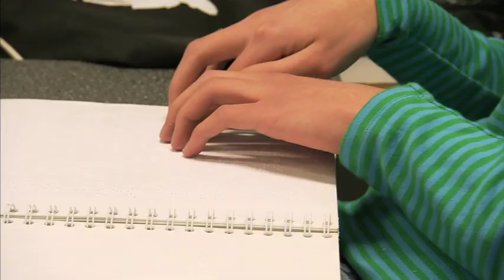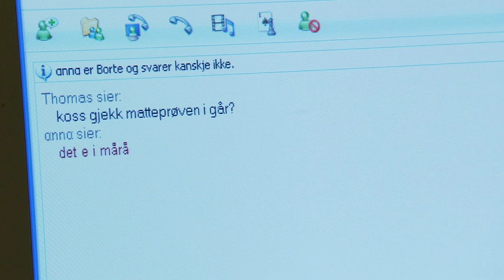Thomas - Artistgallaen 2009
I slutten av april 2009 gikk Lions Røde Fjær aksjon av stabelen. Inntektene gikk til Hurdal syn- og mestringssenter.